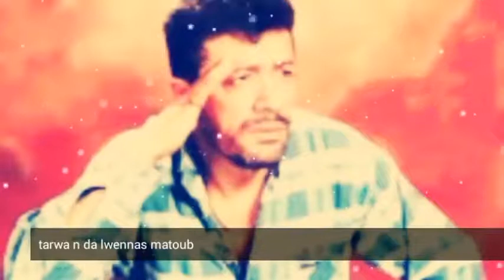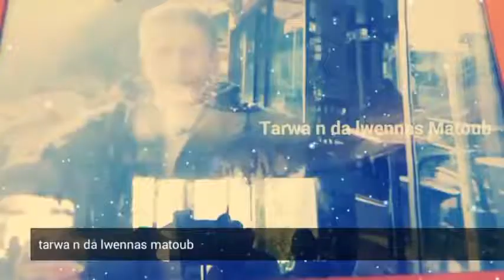Matoub lounes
Imad Algeria